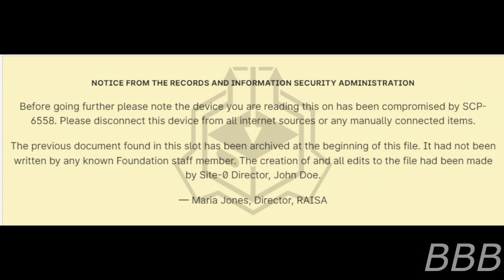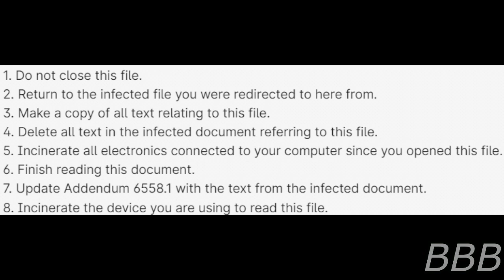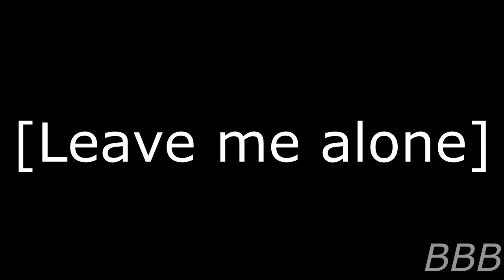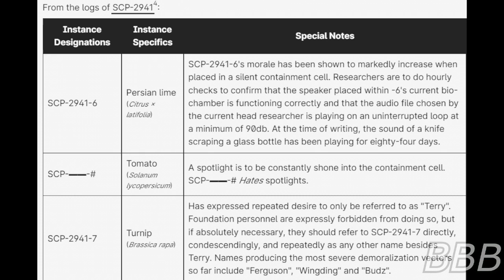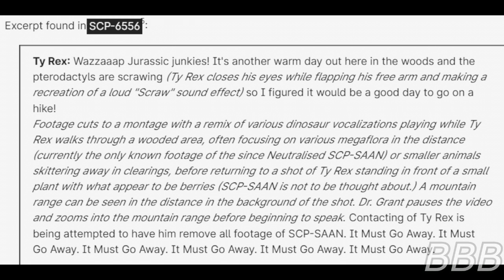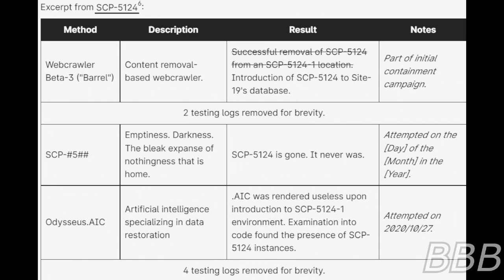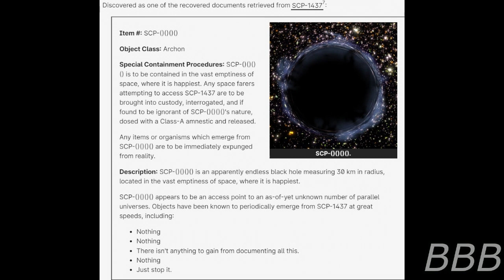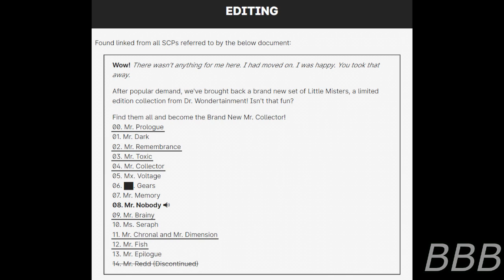SCP 6558 Word Disassociation| Dr. Wondertainment SCP/Little Misters Series 2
SCP-6558 is an entity that is currently haunting SCiPnet, leading to documents stored in it to be edited to mention 6558 though being given a glitchy designation.